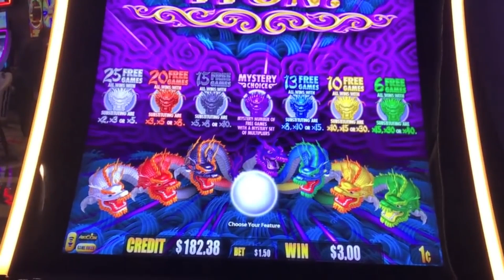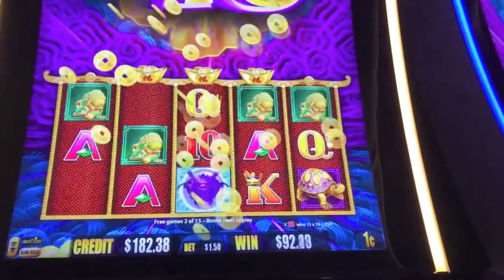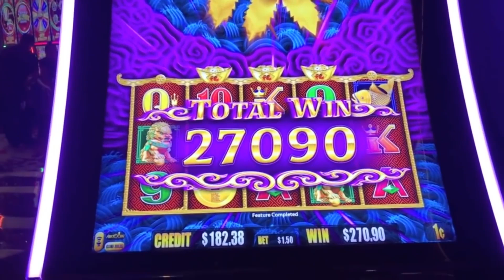BIG WIN BONUS ON 5 DRAGONS RAPID! ENCORE EDIT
Encore edit from August 2018
Recorded at Cosmopolitan - Las Vegas